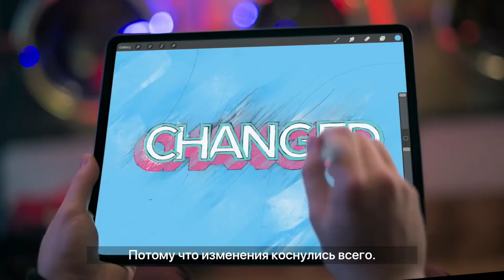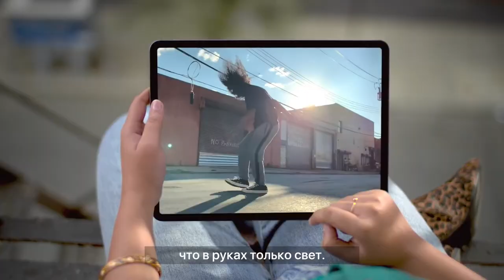Novasov: ПОЧЕМУ Я НИКОГДА НЕ КУПЛЮ IPAD PRO 2018 l IPAD PRO 2018 ОТСТОЙ l 28.11.2018